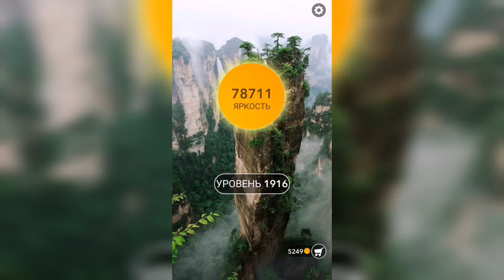Word / Слово Крест: Поиск русского кроссворда / Уровень 1916